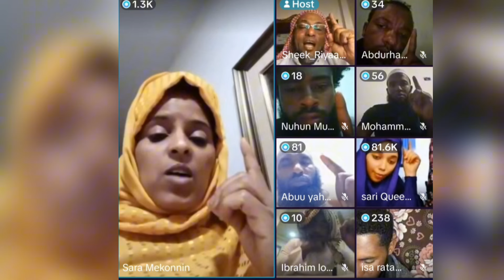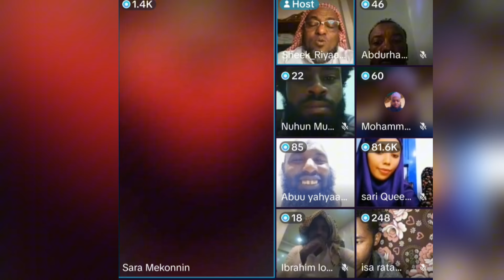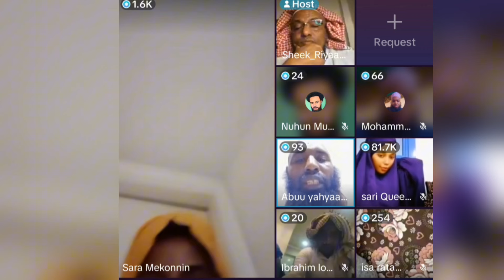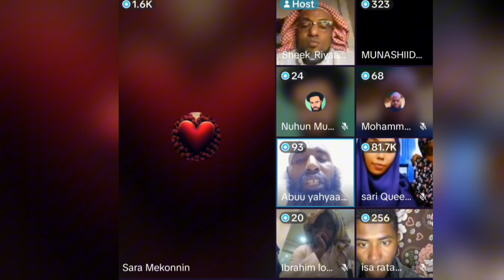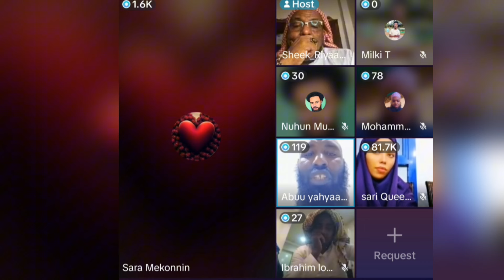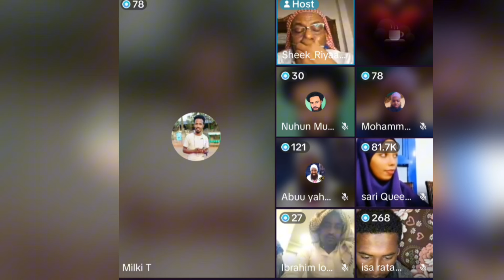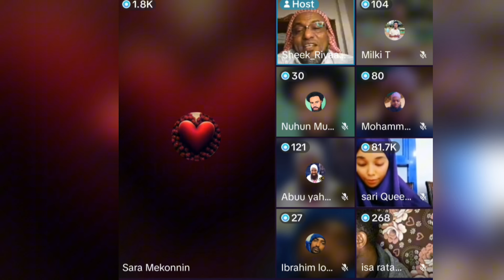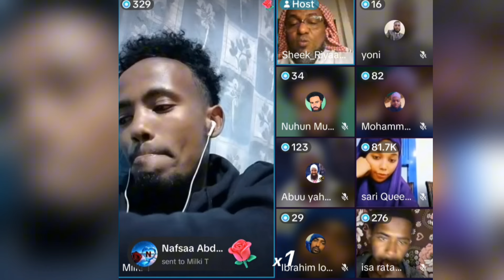Ramadan_Mubarek 🕌🤩 Guyya 2 kessatti Nama 20 ol Shahaada qabatan Allahmdulillah